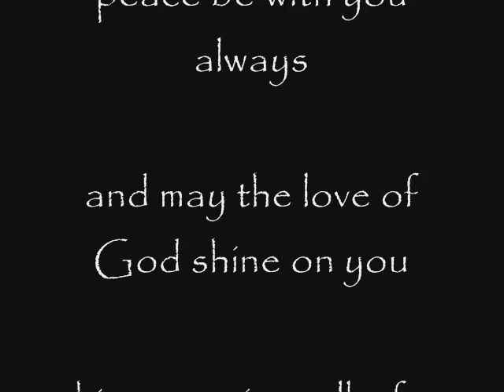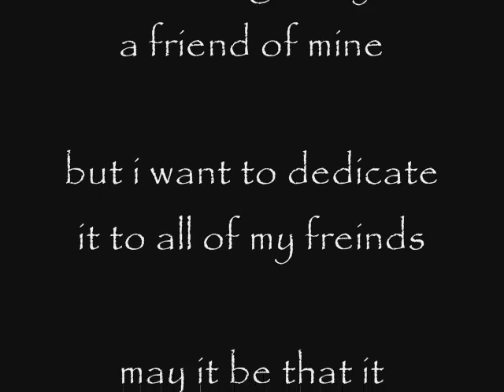May it be by Enya sung without music by my Daughter and I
I wanted to do this one in tribute to all of my freinds to show how much I care and how thankfull I am that I can call them freinds...

peace be with all of you.